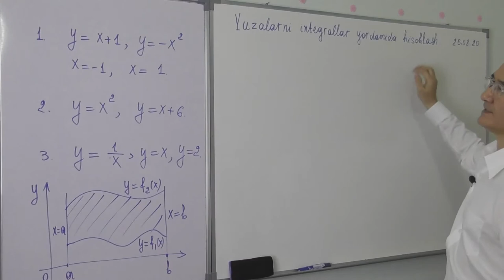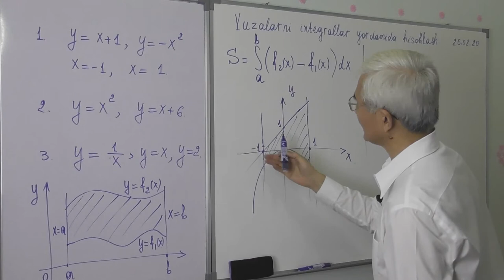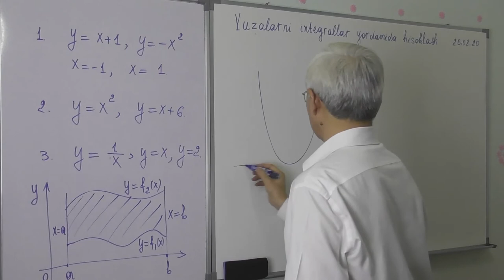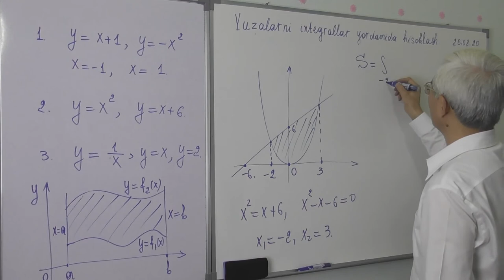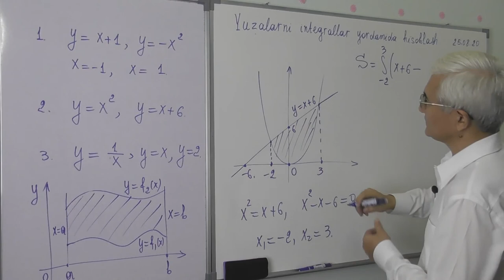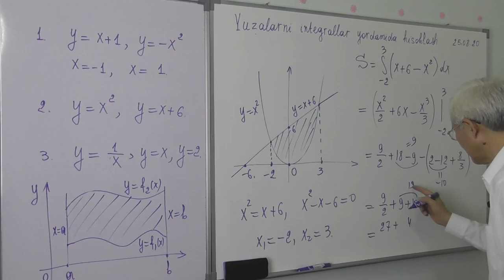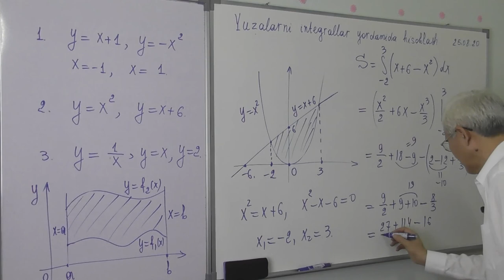14 17 Aniq integral yordamida yuzalarni hisoblash1